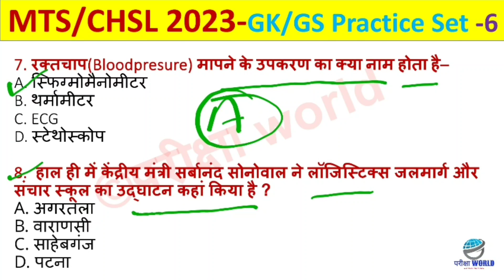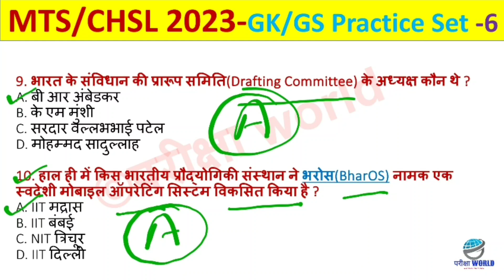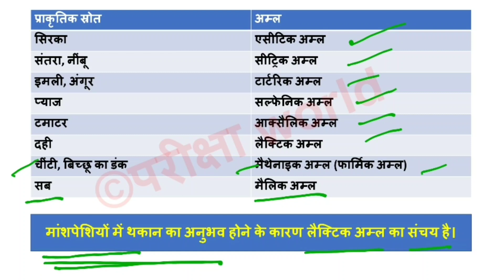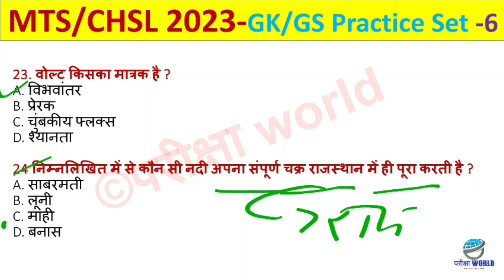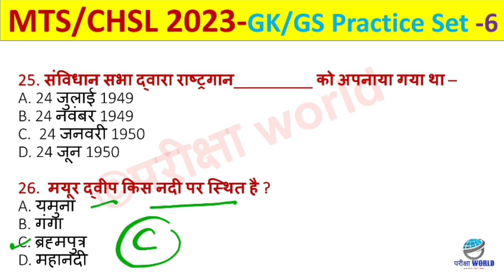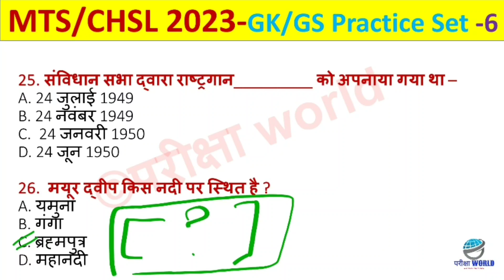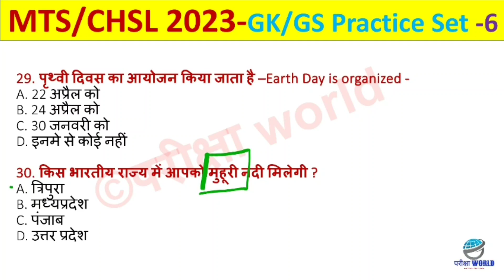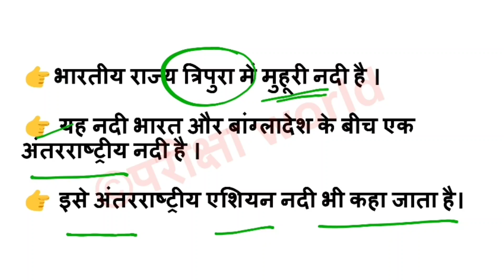SSC MTS 2023 GK/GS|| SSC CHSL 2023 Practise Set -6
इस वीडियो में SSC MTS & CHSL 2023 की परीक्षा के लिए GK GS CA के 30 सबसे शानदार प्रश्नों को सम्मिलित किया गया है।